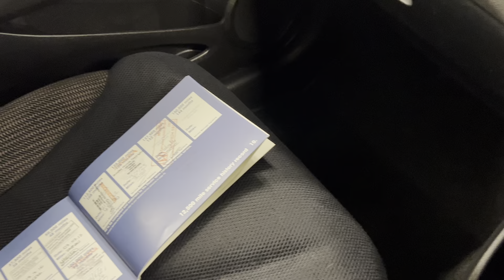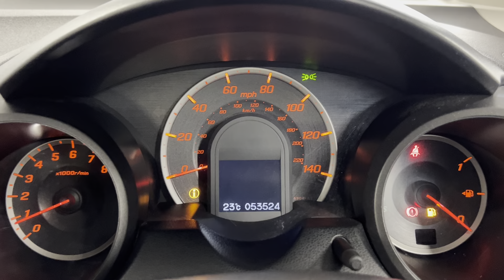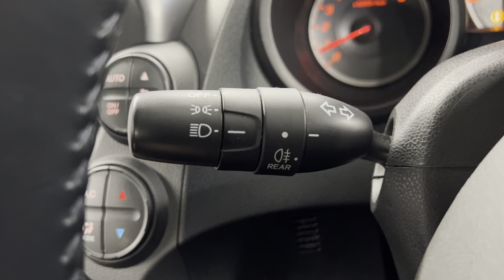2013 (63) Honda Jazz ES Plus 1.4 i-VTEC CVT | Lancaster Automart A2B